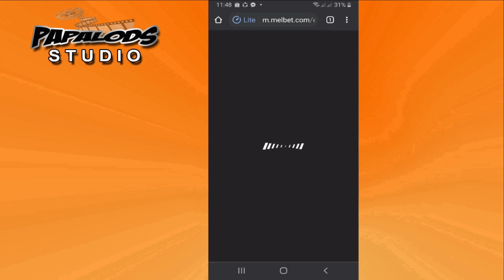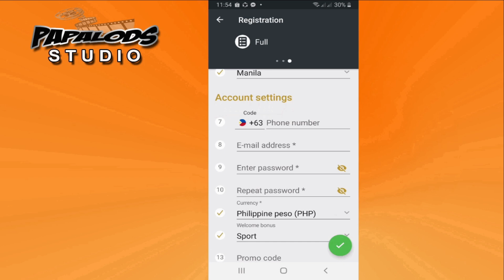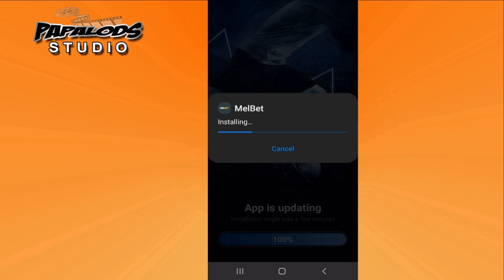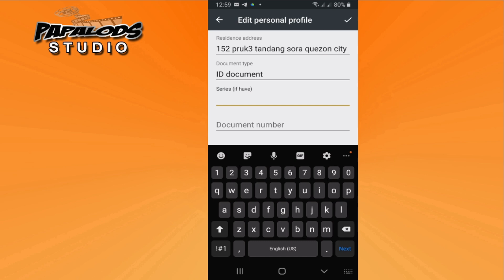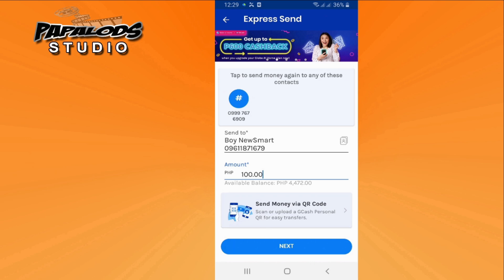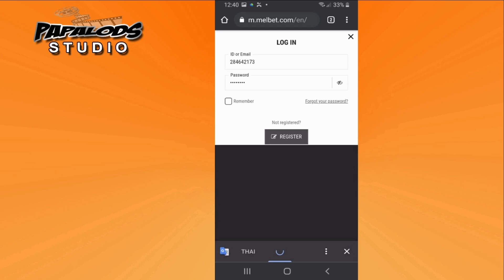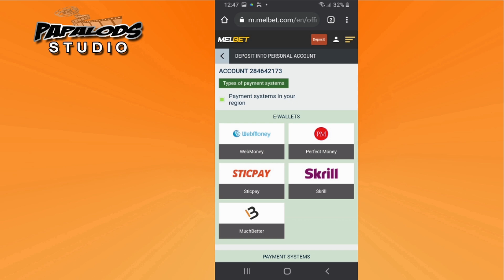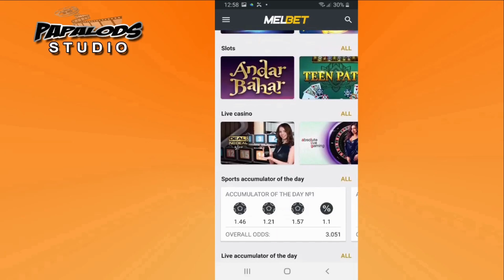MELBET 2021 FULL TUTORIALS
Legit Application and you can earn extra money